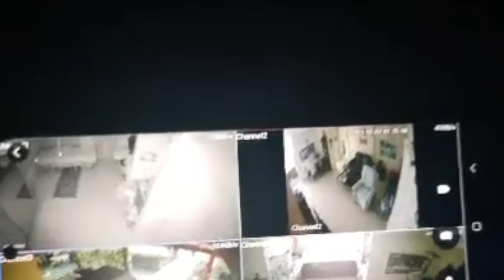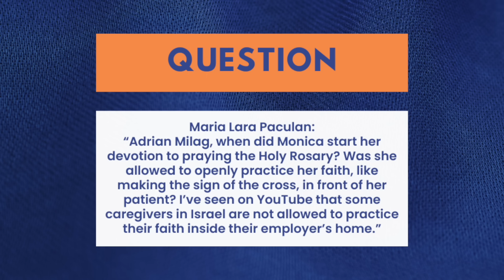Pinay CAREGIVER PINROTEKTAHAN ng ROSARYO sa HAMAS Massacre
0:00 - Intro kay Monica Biboso at sa Kanyang Story
6:47 - Background ng Buhay ni Monica
13:34 - Paano Nagsimula ang Hamas Attack
21:04 - Experience ni Monica Habang Nasa Gitna ng Pag-atake
41:35 - Power ng Rosaryo at Paano Ito Hindi Nasunog?
46:07 - Pagkaligtas ni Monica ng Mga Sundalo
54:50 - Reflection ni Monica sa Kanyang Faith at Survival
1:05:15 - Q&A
1:09:00 - Final Message ni Monica para sa Lahat
1:11:17 - Masama nga ba ang Israel?
1:19:30 - Closing Remarks at Pasasalamat

Sa espesyal na episode na ito ng Istoryang Katoliko, ibabahagi ni Monica Biboso ang kanyang kahanga-hangang kwento kung paano siya at ang kanyang inaalagaang si Esther ay nakaligtas sa malagim na pag-atake ng Hamas noong October 7. Sa kabila ng pagkawala ng kanilang mga kapitbahay, sila ay himalang iniligtas ng Diyos sa tulong ng Rosaryo.

Pag-uusapan dito kung paano naging sandigan ni Monica ang kanyang pananampalataya at ang Rosaryo sa gitna ng matinding panganib. Isasalaysay din niya ang mga himalang naranasan niya sa mga oras ng pagsubok, at kung paano ang Rosaryo ang naging “spiritual weapon” niya laban sa takot at kamatayan.

Alamin ang kahalagahan ng pananalangin ng Rosaryo at kung paano ito naging susi sa kanilang kaligtasan sa gitna ng kaguluhan.

🎁 Mga Ka-Faith, DOWNLOAD the NUMBER 1 CATHOLIC APP, Hallow, FOR FREE! Tara, deep dive tayo sa faith journey with Hallow! KaFaith TaraDasalTayo HallowPH 💒✨

For More Catholic Merch, Visit Adrian Milag TV Merch

⭐️Get our "OUR LADY OF END TIMES" picture on canvas.

We can send it all over the country and you can pay when it arrives.

We kindly ask for your support:
2. Share our content with friends and family.
3. Show your love with a Like.
4. Engage with us in the comments section.

✅UNIONBANK:
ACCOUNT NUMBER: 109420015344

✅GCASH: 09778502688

CREDIT:
Cinematic Tension Trailer NoCopyright Background Music / Shell Ghost by Soundridemusic